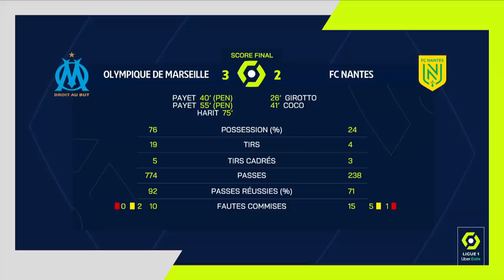OLYMPIQUE DE MARSEILLE - FC NANTES (3 - 2) - Highlights - (OM - FCN) / 2021-2022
OLYMPIQUE DE MARSEILLE vs FC NANTES Highlights (3 - 2) in video.

Ligue 1 Uber Eats - Season 2021/2022 - Week 33 ORANGE VÉLODROME - Wednesday 20 April 2022

Goals : Andrei GIROTTO (26' - FCN) / Dimitri PAYET (39' pen - OM) / Marcus COCO (41' - FCN) / Dimitri PAYET (55' pen - OM) / Amine HARIT (75' - OM)

Red cards : Marcus COCO (90' +3)

OLYMPIQUE DE MARSEILLE Team line-up : 10 - Dimitri PAYET (c) /13 - Cédric BAKAMBU /7 - Amine HARIT /4 - Boubacar KAMARA /6 - Matteo GUENDOUZI OLIE /2 - William SALIBA /8 - Gerson SANTOS DA SILVA /15 - Duje CALETA-CAR /16 - Pau LOPEZ SABATA /14 - Luan PERES PETRONI /29 - Pol Mikel LIROLA KOSOK

FC NANTES Team line-up : 4 - Nicolas PALLOIS /24 - Sébastien CORCHIA /12 - Dennis APPIAH /8 - Wylan CYPRIEN /18 - Samuel MOUTOUSSAMY /1 - Alban LAFONT (c) /10 - Ludovic BLAS /11 - Marcus COCO /19 - Willem GEUBBELS /3 - Andrei GIROTTO /27 - Moses SIMON